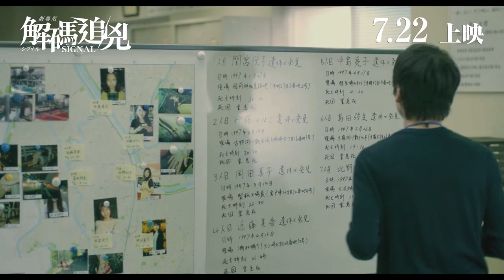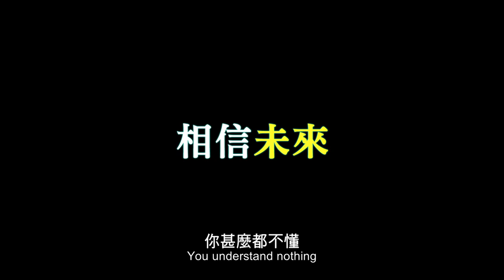《解碼追兇》劇場版 香港預告 ｜ Signal The Movie HK Trailer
根據獲獎原創韓劇改編，由熱播韓劇《愛的迫降》班底製作，全新劇情延續熱播日劇《解碼追兇》未完結局，將口碑極好的熱門懸疑劇原創電影搬上大銀幕！

2021 年的東京，政府高層遭遇交通事故死亡，但懸案組組長櫻井美咲（吉瀨美智子 飾）與副督察三枝健人（坂口健太郎 飾），懷疑事件可能是人為謀殺，背後有隱藏勢力操控。與此同時，2009年的東京亦有同樣命案發生，雖然被裁定為意外事件，但警長大山剛志（北村一輝 飾）懷疑這案情絕不簡單。

晚上 11 時 23分，失靈的對講機再次接通，將「過去」與「現在」聯繫起來。處於兩個不同時空的三枝與大山，聯合對抗隱藏着的威脅和陰謀。他們能夠改寫歷史嗎？